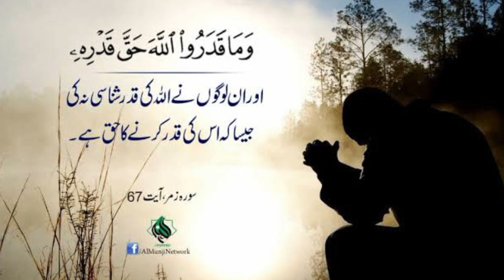Younas Al Gohar Ki Haqiqat | Engineer Muhammad Ali Mirza| Alara Tv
Younas Al Gohar Ki Haqiqat By Engineer Muhammad Ali Mirza